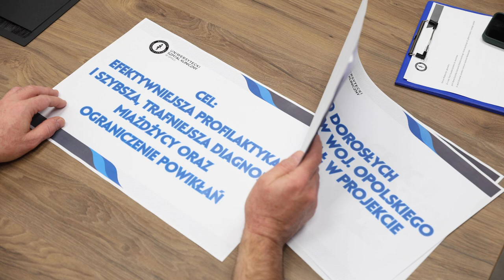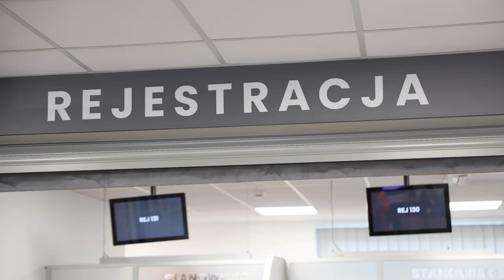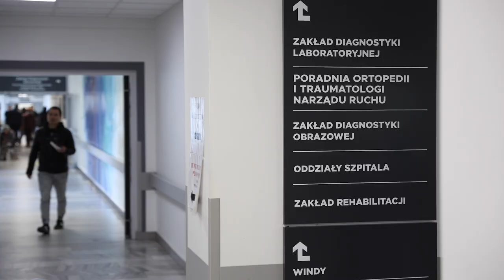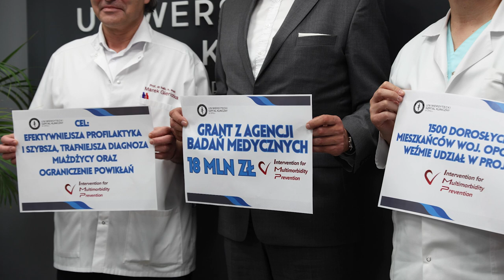18mln złotych przeznaczono na badania miażdżycy wielołożyskowej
1500 mieszkańców Opolszczyzny weźmie udział w prekursorskim projekcie badań chorych na miażdżycę. Agencja Badań Medycznych przyznała Uniwersyteckiemu  Szpitalowi Klinicznemu grant wysokości 18 mln złotych przeznaczonych na diagnostykę miażdżycy wielołożyskowej.
📰Szukasz więcej informacji na temat najnowszych informacji?